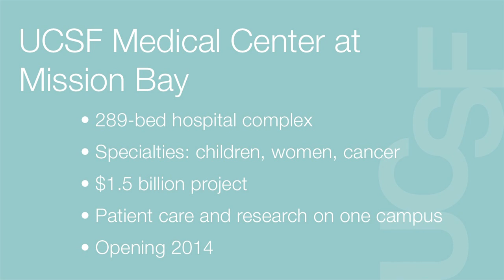UC Regents Clear Way for UCSF Medical Center at Mission Bay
UCSF Chancellor Susan Desmond-Hellmann and UCSF Medical Center CEO Mark Laret discuss the importance of receiving final approval to break ground on the first new San Francisco hospital in decades.